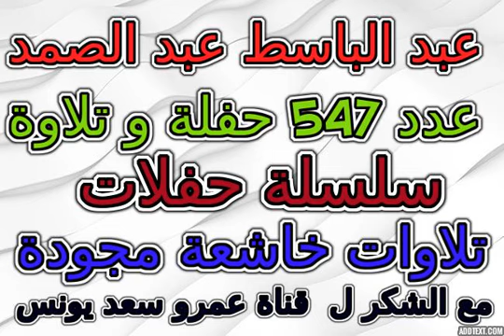المسجد الاقصى 1964 عبدالباسط عبدالصمد تلاوة خاشعة مجودة رقم 223